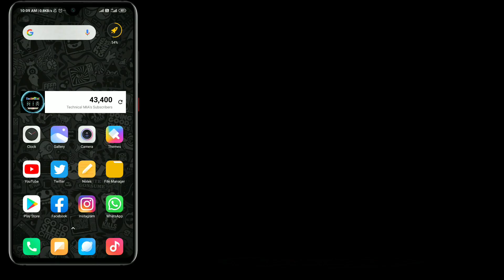How To Disable Status Bar On Lock Screen | Remove Notification Bar From Lock Screen In MIUI 11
Hey Guys, In This Video I'll Explain You About How To Hide Notification Bar From Lock Screen.

Is Video Ke Andar Dikhaya Gya Hai Ke Apne Kisi Bhi Xiaomi Phones Jisme MIUI 11 Updated Hai Usme Lock Screen Se Notification Bar Disable Kaise Kare👍

Queries Solved:
1) remove notification bar from lock screen
2) hide notification bar from lock screen
3) turn off notification bar from lock screen
4) stop notification bar from lock screen
5) hide status bar from lock screen

1.Some images & Videos shown in this video are originally copyrighted to owner , not mine. I only use it for educational and awareness purpose .
3.The music used in this video is non copyrighted and royalty to use. But Thanks to its owner who created it.